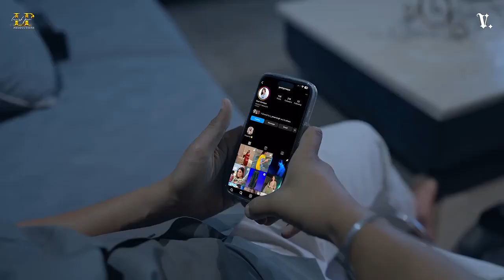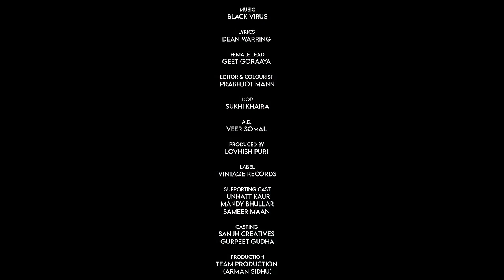Hustinder New Song (Gal kon Krda) (Offi | Black Virus | Vintage Records | Latest Punjabi Song 2023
Vintage Records &amp; Lovnish Puri Presents Official Video of "Gal Kaon Karda" by "Hustinder" from album "Sadiyan Gallan 2"

Song : Gal Kaon Karda
Singer : Hustinder
Lyricist : Dean Warring
Mix &amp; Master : Gurjinder Guri
Flute - Flutepreet
Female Lead - Geet Goraya
Video by - Dimple Bhullar
Producer : Lovnish Puri
Youtube Promotions : Harpreet Harry
Digital Promotions : Sweet Chilli Digitals
Label : Vintage Records